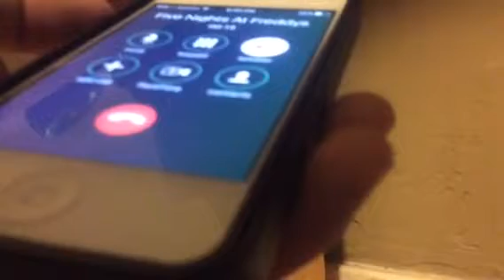Frede came to my house